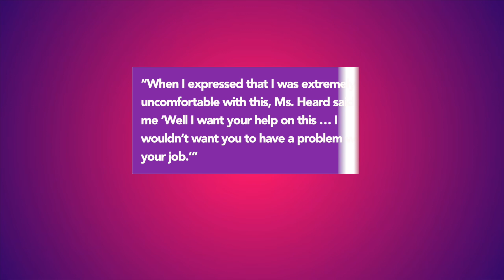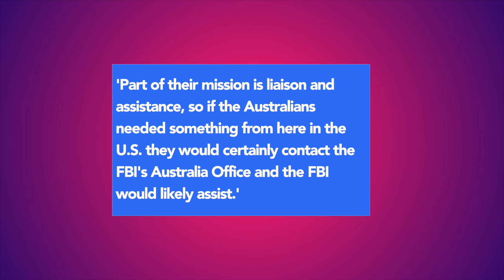GAME OVER! Australian Government Calls For Amber Heard's Arrest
Amber is closer to an Australian prison than we all think as all hands are on deck to extradite her. A case of dog importation has previously been tied to her feet and now, perjury might throw her out of her home to the Australian prison.

How hard is the Australian government working to see to the arrest of Amber? Or will she escape this predicament?

Well, let’s dive right into the video to find out!